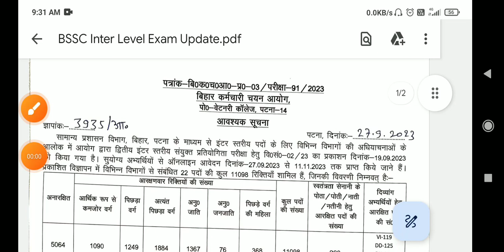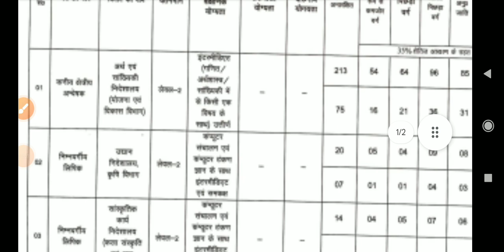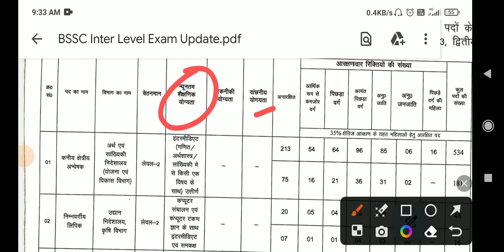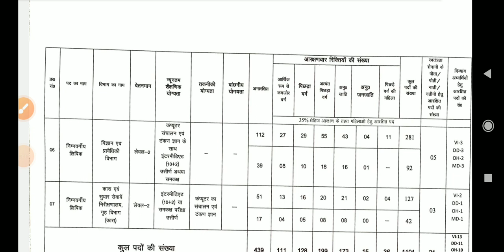bssc 2nd inter level vacancy / bssc 2nd inter level exam date / bssc inter level pt exam date 2023